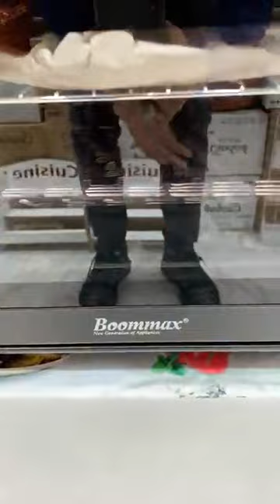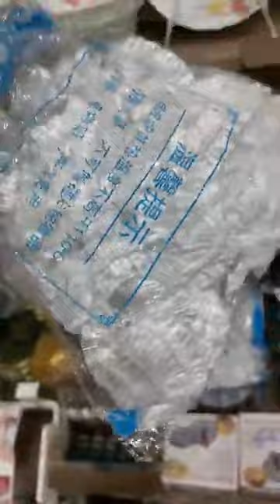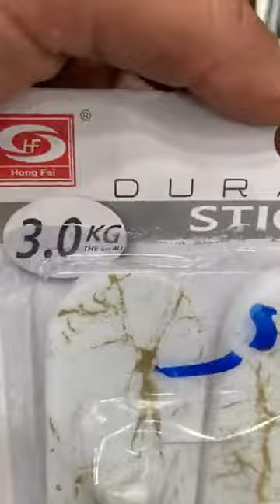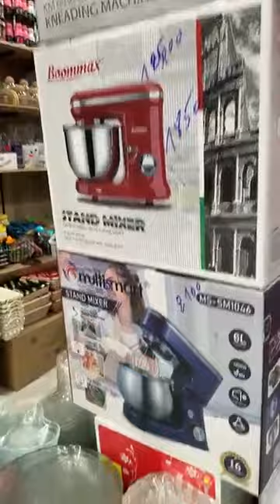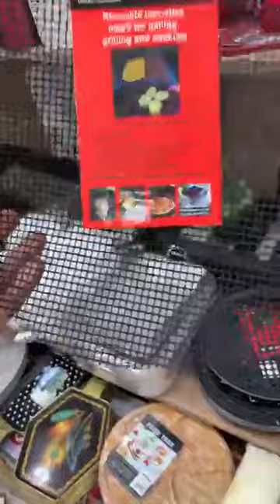جديد اواني رمضان عند تاج ميناج العلمة بالعلى